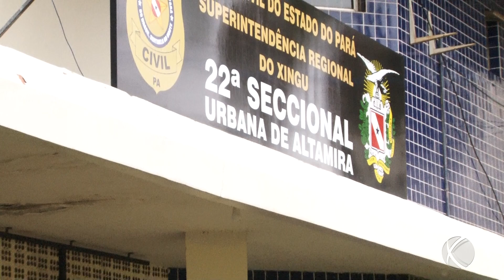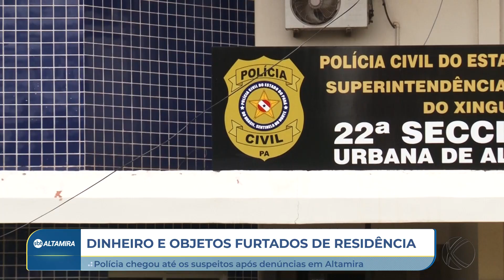Dupla é presa após furtar objetos e 5 mil reais de residência em Altamira (PA) | SBT Altamira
Um trio furtou diversos objetos de uma casa e uma quantia em dinheiro em Altamira.